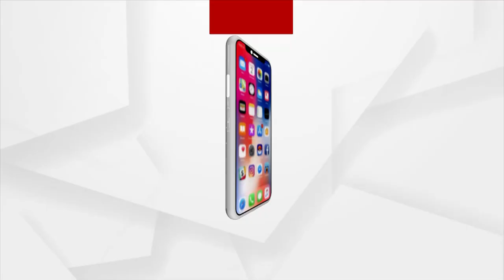BIG BREAKING : ଦୁଷ୍ମନ୍ତ ଦାସ ମୃତ୍ୟୁର CBI ତଦନ୍ତ ଦାବି